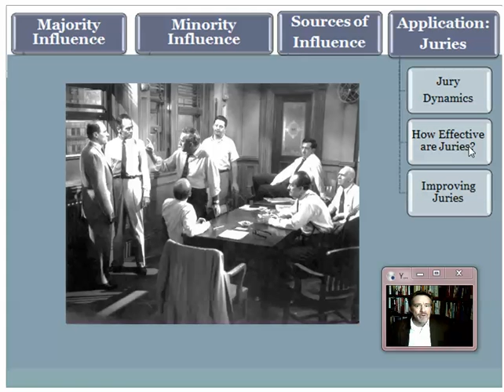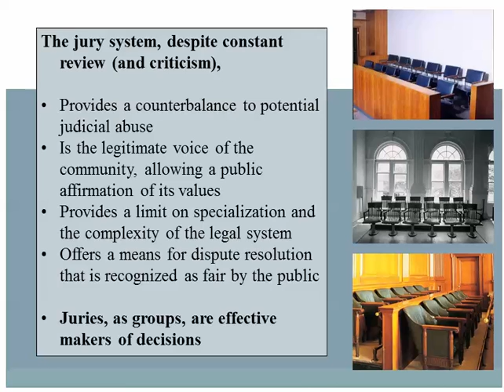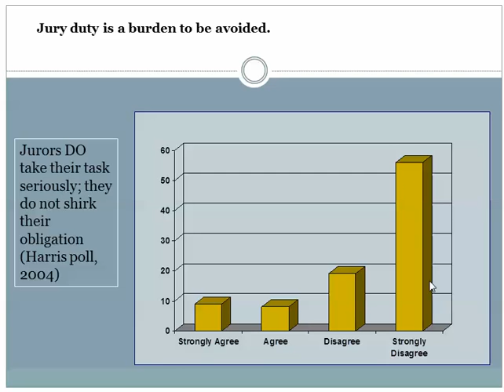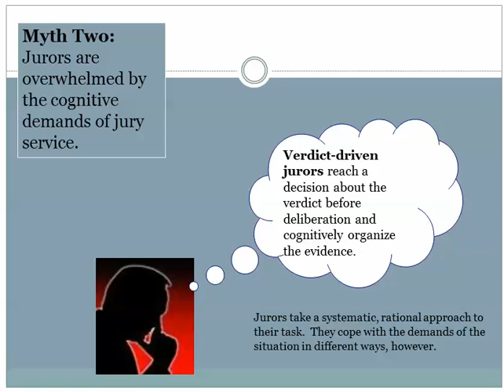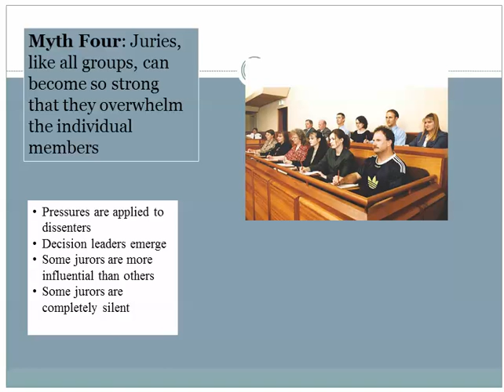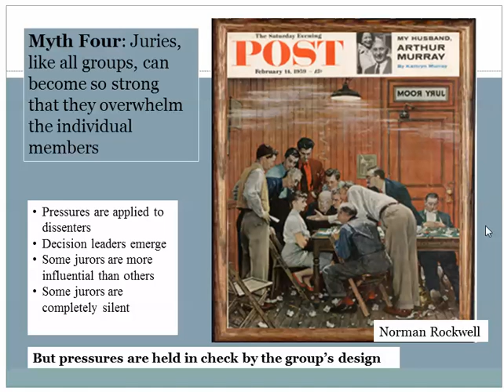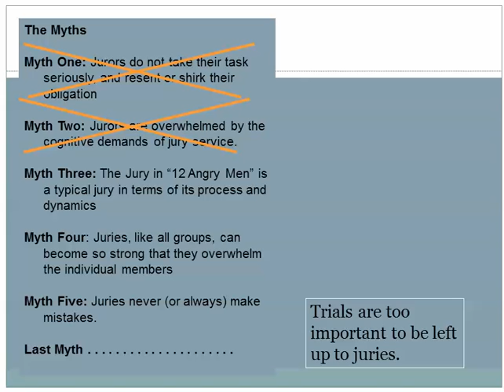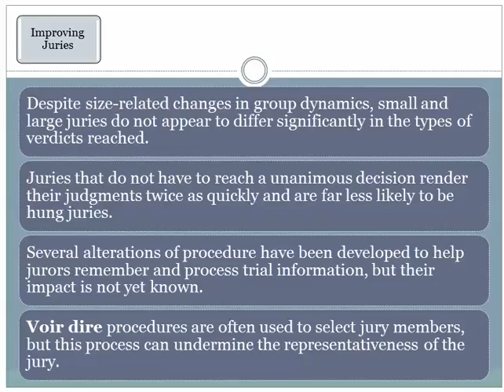Group Dynamics 7d Influence in Juries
The practice of asking a group of people to serve as the final arbiter of guilt and innocence has formed the foundations of judicial systems for centuries. This presentation examines the jury as a group.